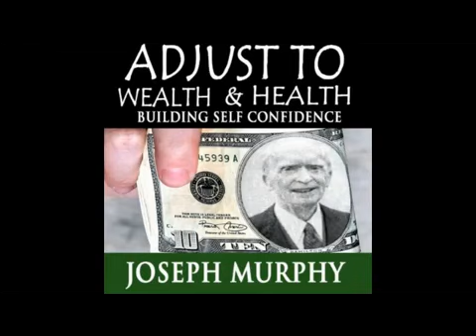Joseph Murphy Give The Best And You Will Get The Best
Unlock the most powerful secret of personal transformation in this life-changing lecture by Dr. Joseph Murphy. Imagine a universal law so profound that it can completely reshape your existence - a principle that reveals how the quality of what you give determines the magnitude of what you receive. Murphy pulls back the curtain on a revolutionary understanding of success, showing that abundance is not something you chase, but something you become through the art of unconditional giving and authentic self-expression.

This is not just another motivational talk - it's a deep philosophical exploration of human potential that challenges everything you thought you knew about success, abundance, and personal fulfillment. Dr. Murphy unveils the extraordinary principle that your inner world creates your outer reality, demonstrating how giving your absolute best becomes a powerful magnetic force that attracts unprecedented opportunities, joy, and prosperity. He reveals the intricate connection between your thoughts, intentions, and the universal energy that responds to your deepest beliefs and actions.

Prepare to transform your entire approach to life as Murphy teaches you how to become a beacon of positive energy, generosity, and authentic excellence. Through profound psychological insights and spiritual wisdom, he shows how giving is not about sacrifice, but about expressing your highest self in every moment. Learn to transcend limited thinking, break free from scarcity mindsets, and step into a reality where abundance flows naturally when you commit to giving your most authentic, powerful, and loving self to the world. This lecture is a blueprint for those ready to unleash their true potential and create a life of extraordinary meaning, purpose, and fulfillment.